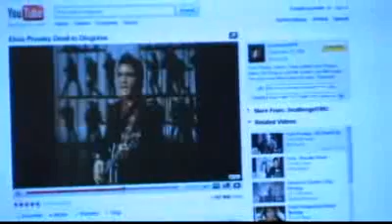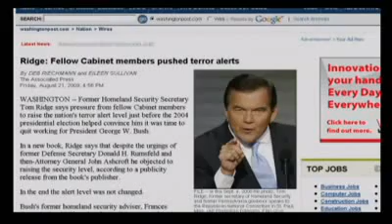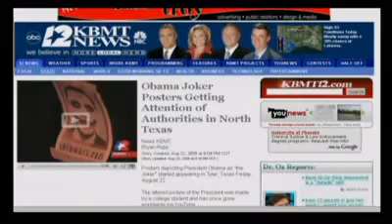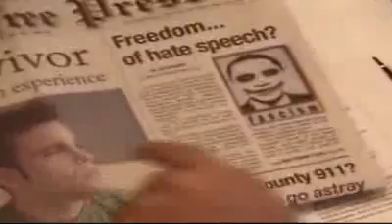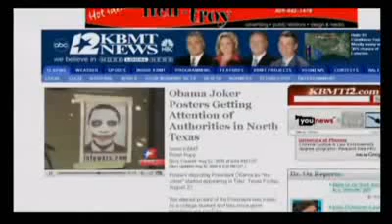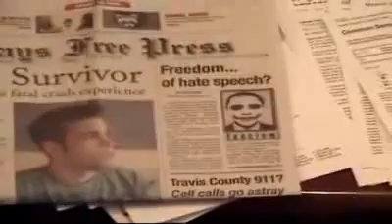Alex Jones - Sunday Edition - Aug 23 2009 part 8/10